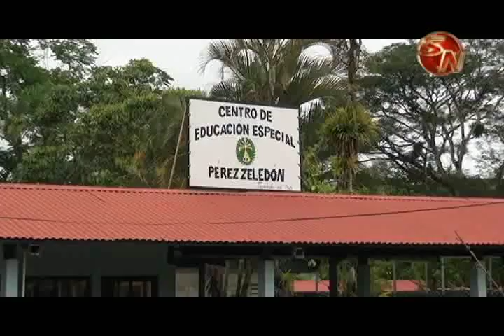En el Centro de Educación Especial proyectarán el trabajo que hacen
Sabe usted qué es el Centro de Educación Especial, dónde está ubicado, cuál es el trabajo que hacen en esta institución.

Pues muchos no saben que este Centro existe en Pérez Zeledón desde 1965 y que atienden a pequeños y jóvenes con discapacidad.